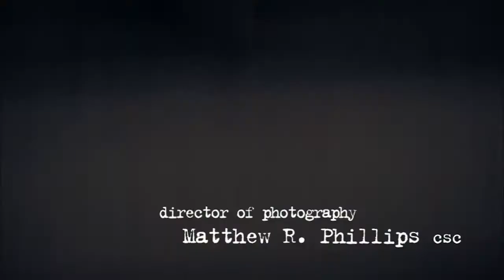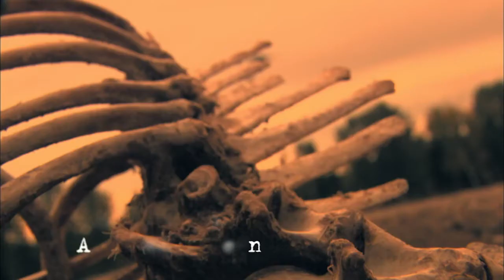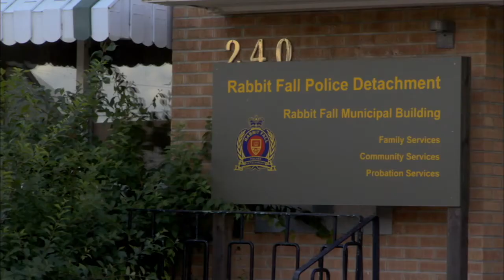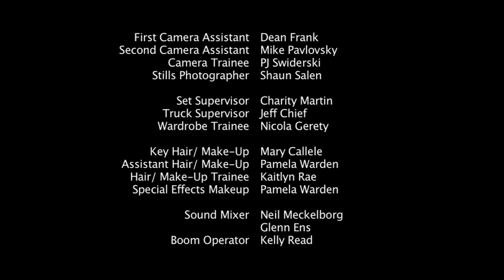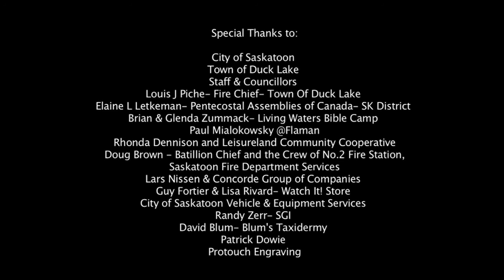Rabbit Fall | Season 1 | Episode 5 | The Weetigo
Old wounds are stirred when a missing American tourist washes up on the notorious Dog Island. His body is half eaten and the people of Rabbit Fall are convinced the Weetigo- a creature who takes over humans' souls and turns then into cannibals- is back. The discovery coincides with the return of John Spence, a child killer who cannibalized his victim in one of Rabbit Falls's most haunting crimes. Fear morphs into frenzy and a group of vigilantes sets out to destroy the alleged Weetigo before he strikes again. The case spirals out of control when Tara brings Spence into protective custody.

RABBIT FALL is a supernatural crime drama series that follows the life of an urban cop who is relocated to a remote town plagued by violent crimes and unexplained events. Constable Tara Wheaton has just arrived in Rabbit Fall, transferred from the big city because of a professional indiscretion. She quickly finds out that Rabbit Fall is not the picturesque, pleasant community the brochures make it out to be – bodies show up in hunting traps, missing tourists wash up on shore, and young women wind up dead along the roadside.

As suspicions rise and tensions grow, Tara discovers an even deeper divide in the community – between residents who believe a supernatural force has gripped them by the throat and those who point fingers at the neighbors among them.

Creator: Joadie Jurgova
Stars: Andrea Menard, Kevin Jubinville, Peter Kelly Gaudreault